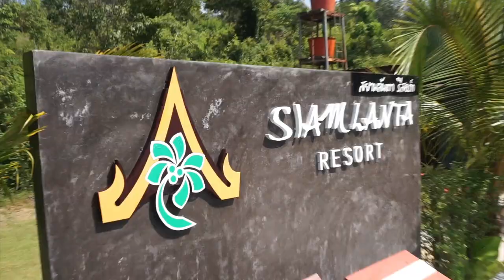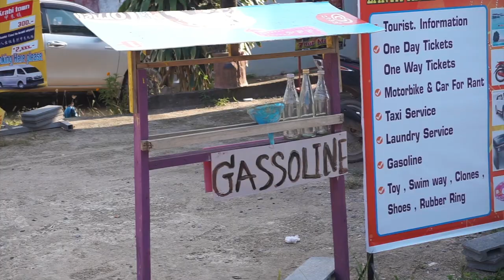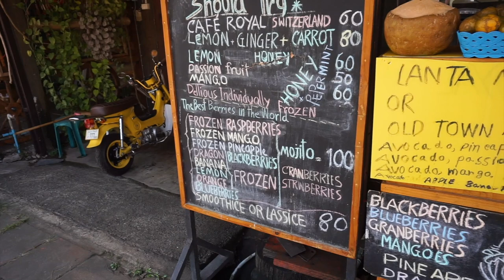Cestování na ostrově Koh Lanta 🇹🇭 (Vánoce v Thajsku)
Ostrov Koh Lanta je ostrov, který by neměl být tolik turistický, jako všechny ostatní v Thajsku. Je pravda, že je tu méně lidí než všude jinde, kde jsme zatím byli. Jedná se o nádherný ostrov plný zeleně, jsou tu veliké, liduprázdné pláže, které jsme samozřejmě nemohli vynechat, ale taky je to ostrov plný opic. Ty jsou tu opravdu všude a dokonce byli tak drzí, že s námi i snídali na našem hotelu.

Na ostrově Koh Lanta jsme strávili 3 dny, navštívili jsme spoustu pláží, staré město, domov mořských cikánů, ale hlavně jsme si tu půjčili motorky a procestovali tenhle nádherný ostrov.

💻 CO POUŽÍVÁME K NATÁČENÍ:
Kamery:

Mikrofon:
Sony ECMGZ1M